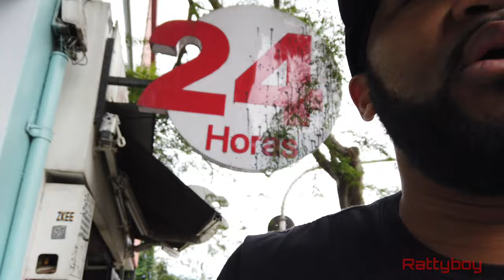Medellín COLOMBIA Do's & Don'ts & Tips to be SAFE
In this Video I give you some Dos and Donts in Medellín Colombia if you want to visit. The night life in El Poblado In Parque Lleras and La 70 st, both are great night life spots but there are some things you should know when hanging out there.

Dji Osmo Pocket
Dji Osmo Mobile 3
Samsung Galaxy Note 8
Samsung Galaxy Note 10+
Sony FDRAX53/B 4K
Asus Laptop